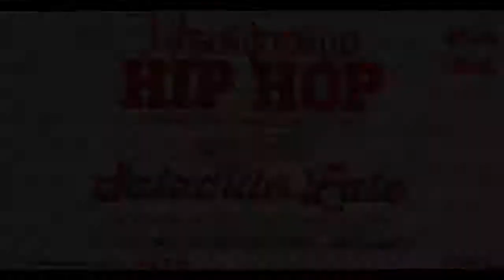Saladillo Late 25/8 dde 15hs en Av Rosario 200 bis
¡ Éste Sábado 25/8 desde 15 hs. en Av. del Rosario 200 bis (brazo seco) SaladilloLate !!🎶💖
¡ Sumate, compartí, difundí, viralizá !!💪